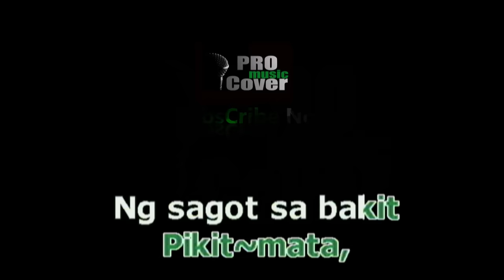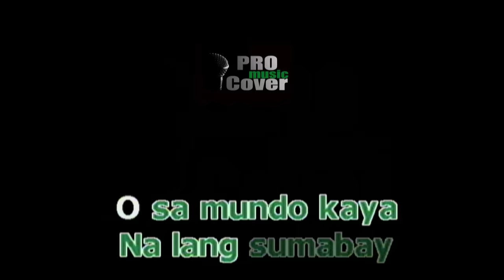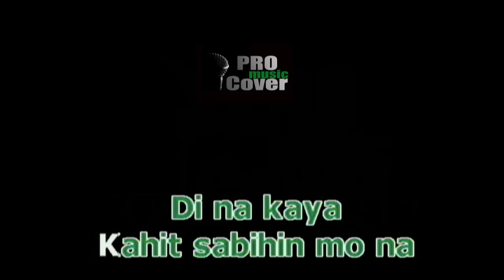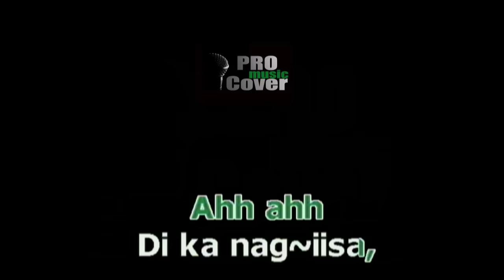LAPIT - YENG CONSTANTINO (KARAOKE)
ABS-CBN Corporation (Music)